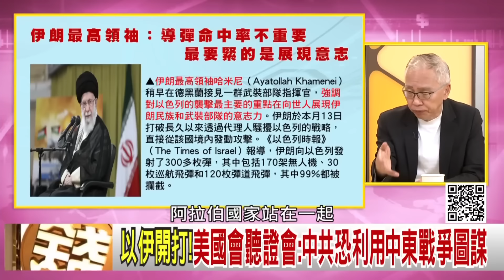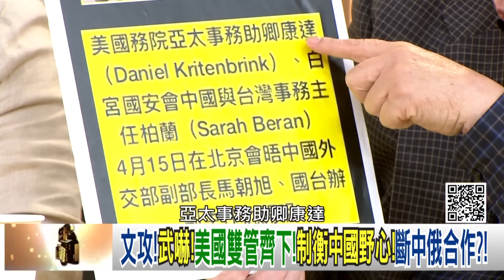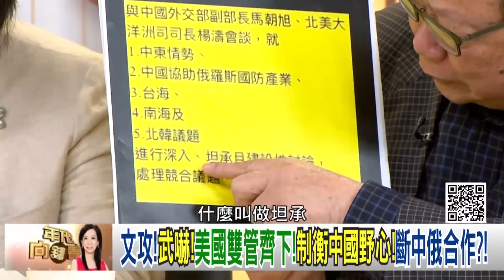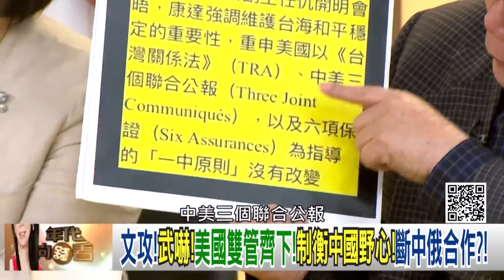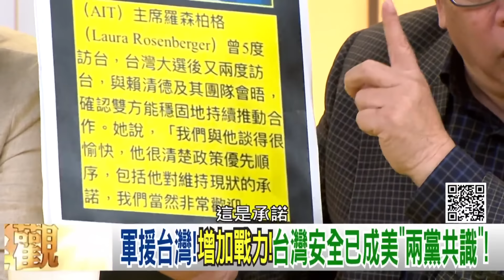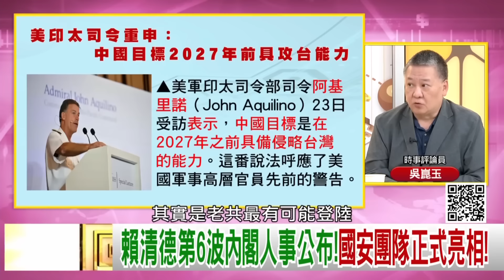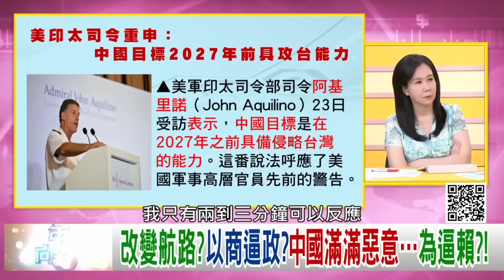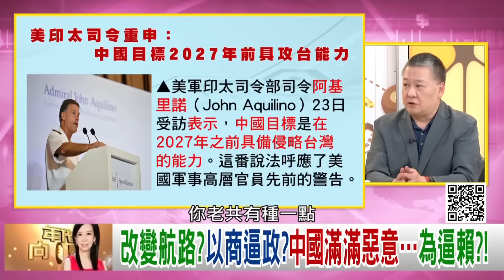《美眾院通過軍援台灣法案！ 肩並肩軍演！ 首次在台海附近進行！ 習近平下令！ 中國2027年前具備攻台能力！ 》【2024.04.27『年代向錢看』週末精選】@ChenTalkShow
950億美元全數通過!美軍援以.烏.台法案過關!
南海抗中!菲律賓採購印度布拉莫斯飛彈?!
美菲軍演!首次在台海附近進行!共同威嚇中國!

來賓：吳明杰、董立文、吳崑玉、黃澎孝

最美主持人：陳凝觀
播出時間：壹電視新聞台 CH49  每周一至周五晚間八點到十點
重播時間：年代新聞台   CH50  每周一至周五 (隔日)下午四點到六點

下載【年代電視】APP：
iOS平台：